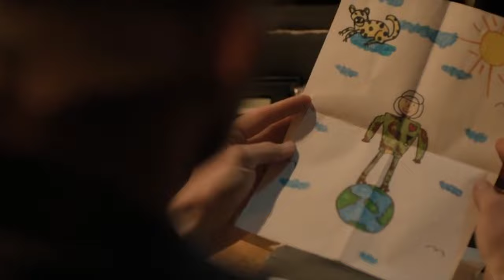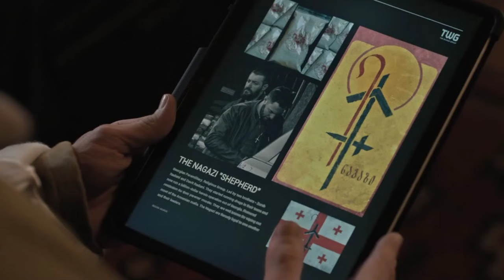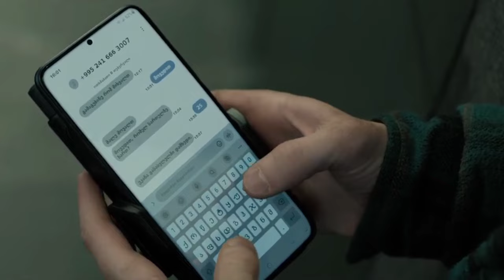Extraction 2 movie explained Tamil (தமிழ்) Unveiling the Action-Packed Sequel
Title: Extraction 2 Movie Explained: Unveiling the Action-Packed Sequel

Welcome to our YouTube video on Extraction 2! In this thrilling installment, we dive deep into the heart-pounding world of Extraction once again. Join us as we dissect the captivating storyline, intense action sequences, and remarkable performances that make Extraction 2 an adrenaline-fueled cinematic experience like no other.

From the minds of acclaimed director Sam Hargrave and screenwriter Joe Russo, Extraction 2 picks up where the first film left off, taking us on a rollercoaster ride through the dangerous criminal underworld. As we explore this explosive sequel, we will uncover the hidden layers of the plot, highlighting the key moments that keep viewers on the edge of their seats.

Get ready for a non-stop adrenaline rush as Extraction 2 features heart-stopping combat scenes, breathtaking stunts, and jaw-dropping cinematography. From car chases to high-octane gunfights, this movie takes action to new heights, leaving audiences in awe of its sheer intensity.

As we delve into the intricacies of Extraction 2, we will analyze the exceptional performances by Chris Hemsworth as Tyler Rake and the talented ensemble cast. Their performances bring a depth of emotion and authenticity to the characters, adding an extra layer of engagement to the story.

Throughout this video, we will discuss the evolution of Extraction 2's characters, the alliances and conflicts that arise, and the unexpected twists that keep us guessing until the very end. Join us as we examine the themes of redemption, sacrifice, and the blurred lines between right and wrong.

Extraction 2 is a visual spectacle, masterfully crafted with breathtaking set pieces and stunning locations. From bustling cityscapes to treacherous landscapes, the movie immerses us in its gritty and realistic world.

So, buckle up and prepare yourself for an in-depth exploration of Extraction 2, where we uncover the secrets, delve into the action, and revel in the excitement that this thrilling sequel has to offer.